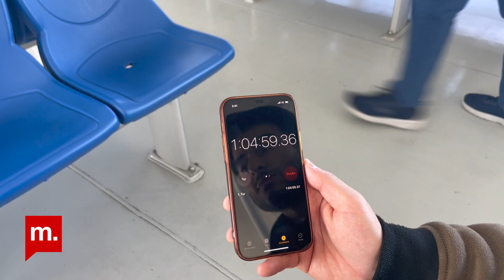İstanbul’a 7 yeni deniz hattı: Bostancı-Moda-Kadıköy-Bakırköy hattını test ettik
Geçtiğimiz eylül ayında İstanbul Büyükşehir Belediyesi Ulaşım Koordinasyon Merkezi tarafından onaylanan yedi yeni deniz hattı bugün (1 Kasım) itibarıyla seferlere başladı. Medyascope muhabirleri Ali Macit ve Ali Deniz Çakır, Bostancı-Moda-Kadıköy-Bakırköy hattından izlenimlerini aktardı.

Haber & Video: Ali Macit & Ali Deniz Çakır